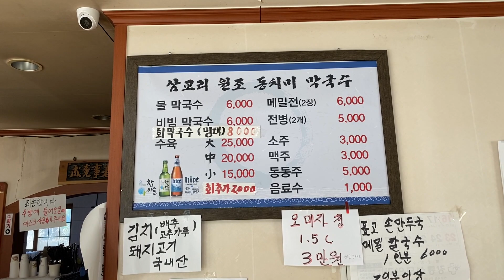강릉 주문진 막국수 맛집 삼교리 원조 동치미 막국수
강원도 전역에 막국수 맛집이 수 없이 많습니다.

그중에 가장 오래된 집이 바로 주문진 산속 깊은 곳에 있는 이곳 삼교리 원조 동치미 막국수 입니다. 특히 현지인들이 가장 많이 가는 곳이고 관광객들이 가장 많이 가는 곳은 아닙니다.

그냥 막국수와 동치미 막국수로 나뉘는데요 동치미 막국수 중에는 가장 맛있는 곳중 한 곳인 이곳을 추천합니다.